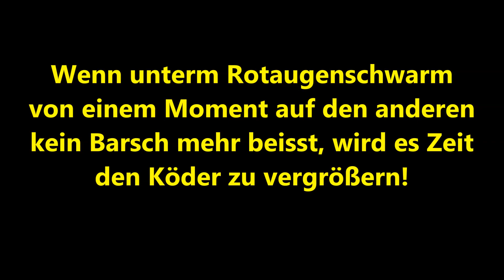Ultralight am Tauchowsee - Ziel Barsch, Beifang Hecht. Angeln in Mc Pomm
2,5 Tage mit dem Ruderboot auf den Tauchowersee in Alt Schwerin. Das Ziel war es, mit UL Ruten den See zu erarbeiten. Das Ziel wurde erreicht, aber auch einige Hechte konnten den UL Ködern nicht wiederstehen.